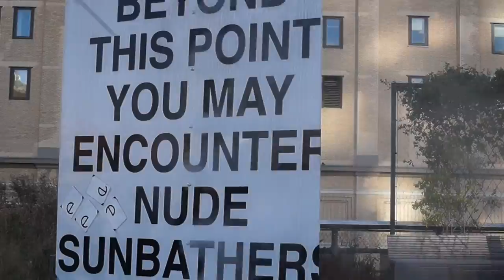El Vlog de Infozeus: Capítulo 5 - Adiós Nueva York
El último paseo y la despedida de las vacaciones en Nueva York, de Brooklyn cruzando el puente hacia Manhattan, subida al Top of the Rock en Rockefeller Center y luego recorriendo High Line.